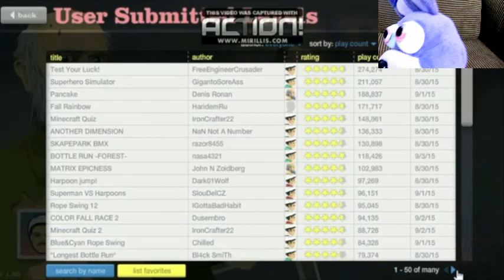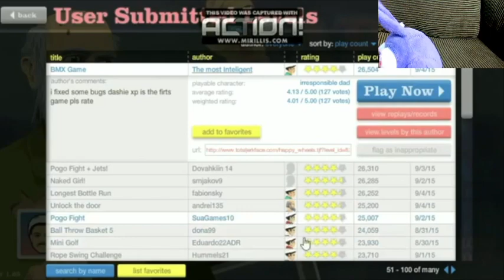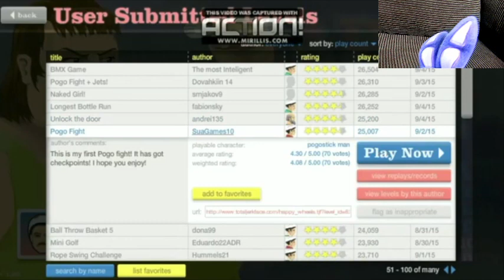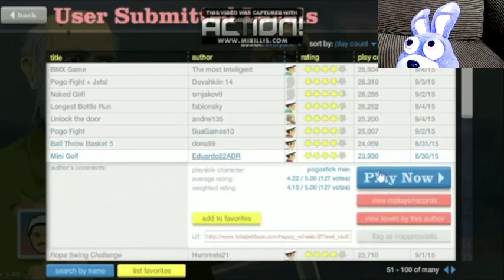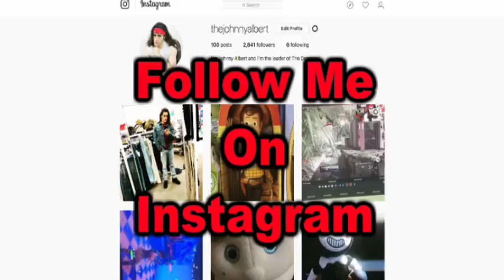Bonnie Plays Happy Wheels